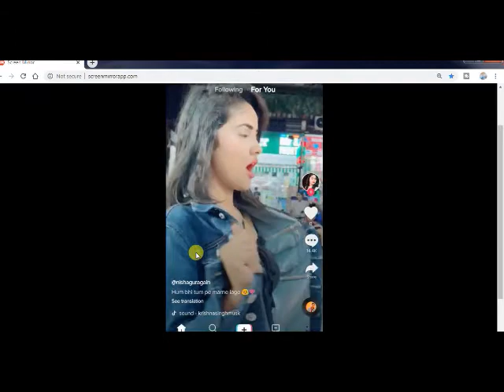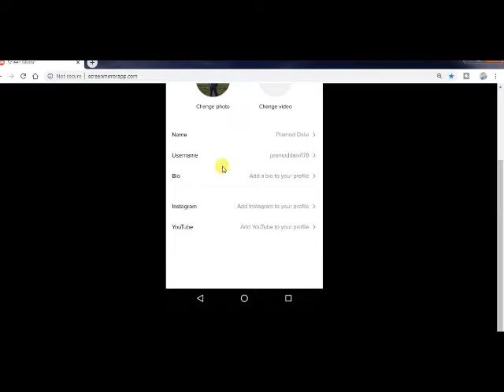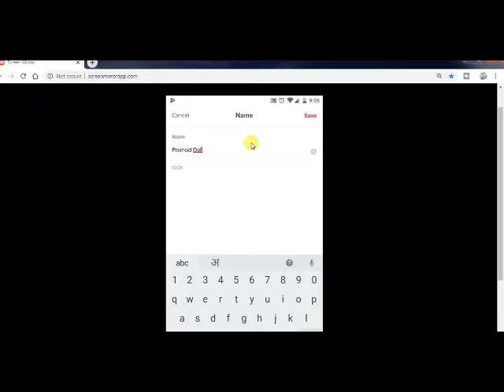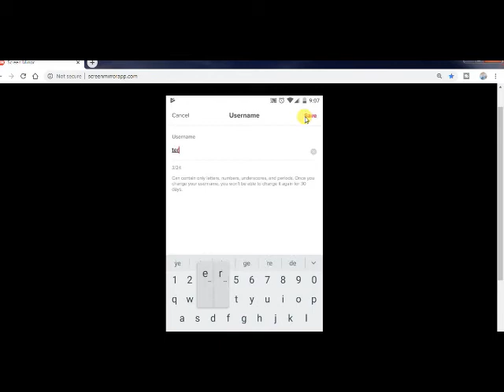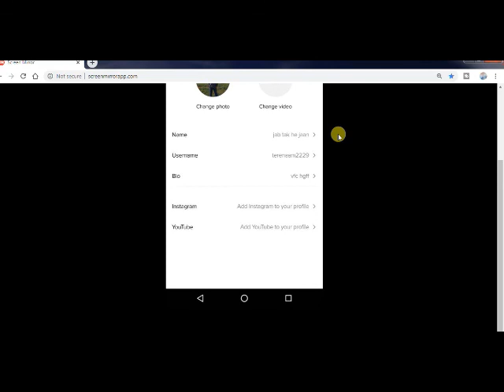How To Change Username On Tiktok||Tik Tok Profile Name Change Kaise Kare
Best Youtube Equipment/Gadgets I Had used & recommend to Others Youtubers :
1.Head Phone With Mic
1.Smart Wireless Head Phone
1.My SMARTWATCH
1.My Smart Mobile Stand
2.Noise Free Boya Mic
3.Smart Android Mobile
4.Smart Mobile Gimble
5.Smart Wireless Mic
6.My Smart DSLR
7.My Smart Vlogging Camera
8.Duel Mic for Interview
9.Smart Windows Laptop For Editing
10.My Smart My Macbook pro
11.My Smart iMac
12.My UltraWide Monitor Screen
13.Smart Tripod Stand
14.Smart DSRL HANDLE GIMBAL
15.SMART LIGHTING SETUP
16.My Smart DRONE
17.SMART LENS 50MM PRIME
18.SMART Lense 70-200mm ZOOM
19.SMART 24-105MM INDOOR
20.SMART Gopro